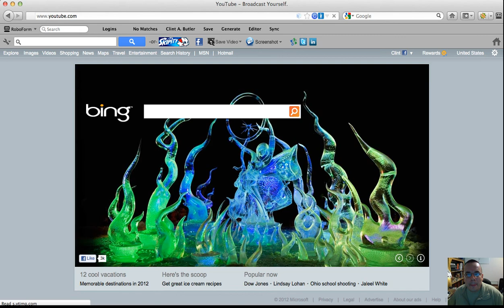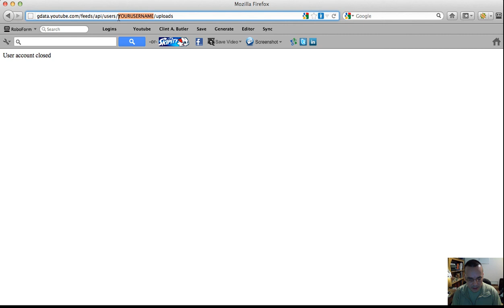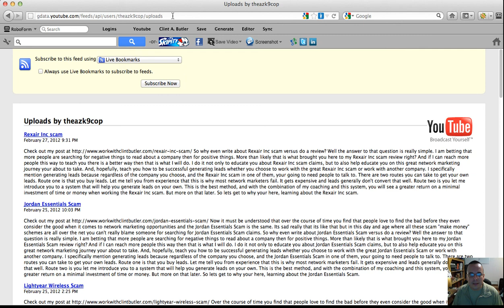How To Get Your YouTube RSS Feed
You YouTube RSS Feed is a valuable tool that is provided for you to use to ensure that your video's are properly indexed in the search engines.

Learn how to get your YouTube RSS Feed and how to take advantage of all the ways to use it.